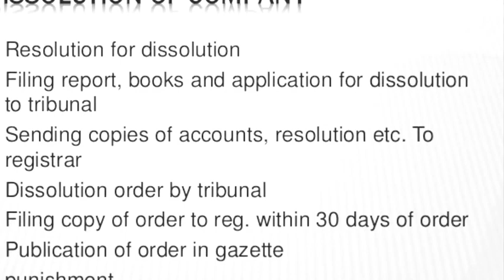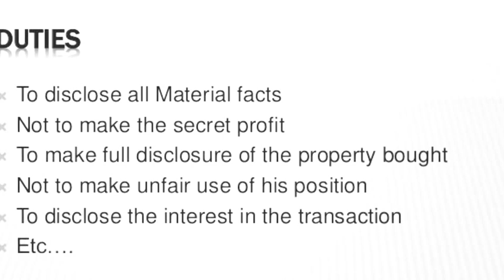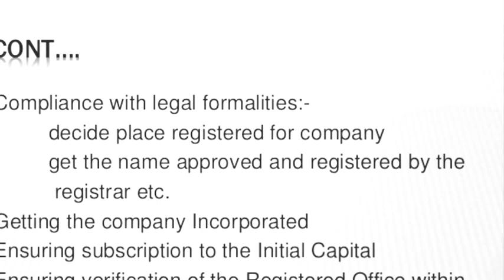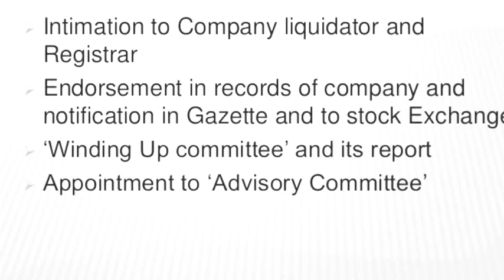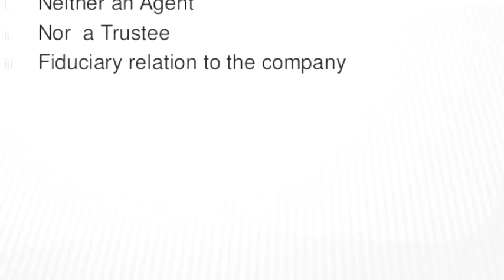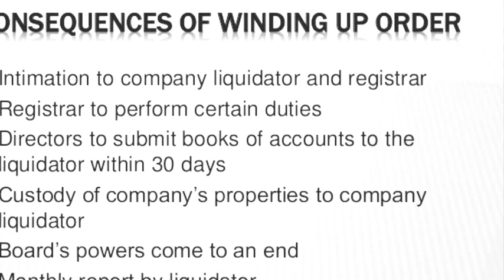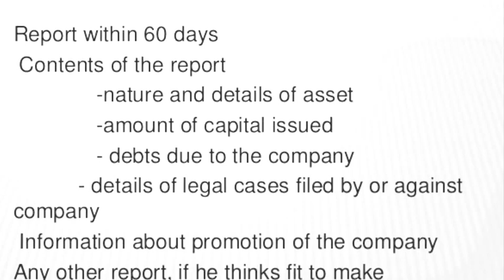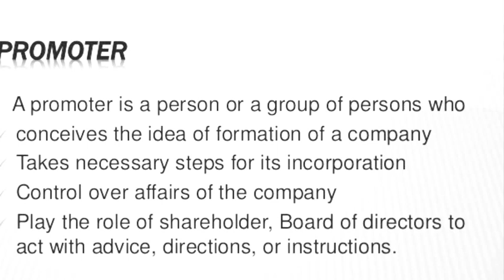Company Law || CL || By Prof. MA || Complete Lecture 11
PDF- Important Law Books Link

Follow Us On. For Important Updates..

BRASS FUSION's will Cover all the lectures.